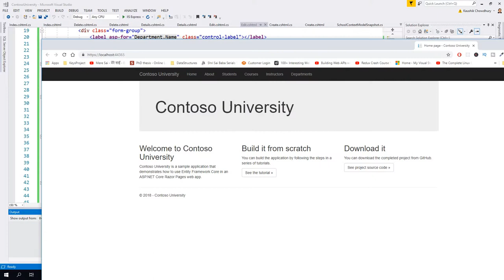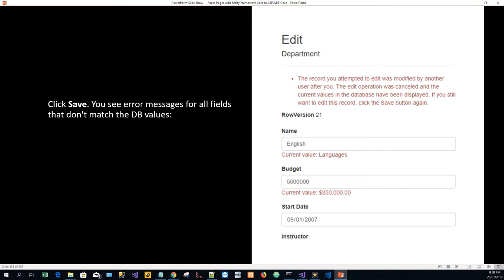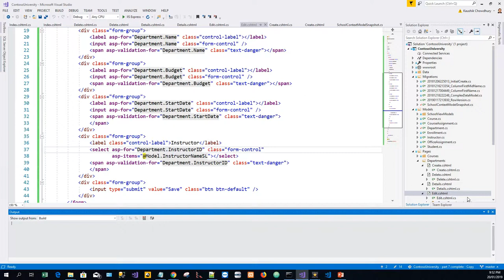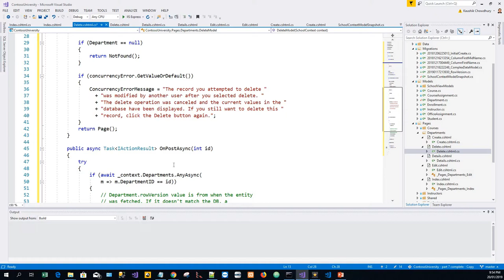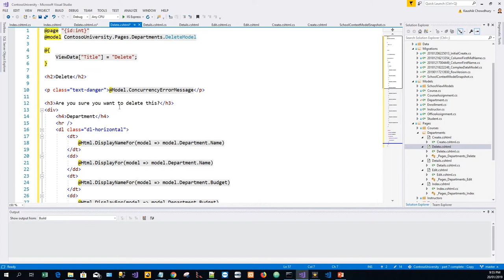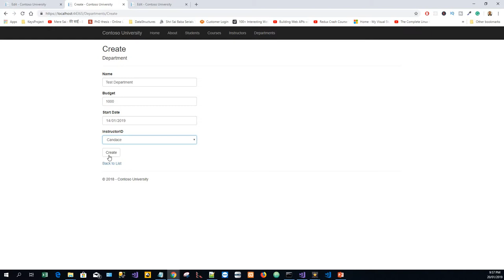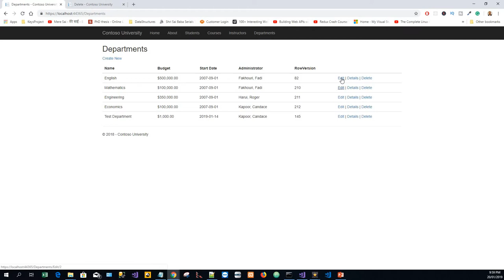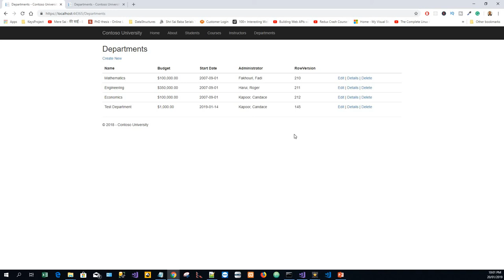Razor Pages with EF Core in ASP Net Core Handling Concurrency Conflicts 8 of 8 Section 3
UDEMY PROMOTIONAL ANNOUNCEMENTS
(Promotion Expires DECEMBER 12, 2024, 9:00 PM IST)
You are also welcome to refer or gift one/more of these courses to your friends and family. (Udemy Premium Microsoft Stack Courses Promotion - Expires  NOVEMBER 26, 2024, 9:00 PM GMT+12)
I encourage you to please share the link with as many of your friends as you may like as there are unlimited number of redemptions available till the link expires.
Further details are available in the free preview promo videos for the respective courses.
I hope you'll have plenty of interesting things to keep yourself engaged in these courses.
Best Wishes,
Kaushik I encourage you to please share the link with as many of your friends as you may like as there is an indefinite number of redemptions till the link expires.
Anyone interested can enrol with a best-discounted price of USD 9.99 only from the link.
Best Wishes,
Kaushik this offer is only valid until May 31, 2024, 11:00 hrs (New Zealand Time).

🚀🎓 Next (Unit Testing Blazor ASP.NET 5) -This tutorial shows how to handle conflicts when multiple users update an entity concurrently (at the same time).